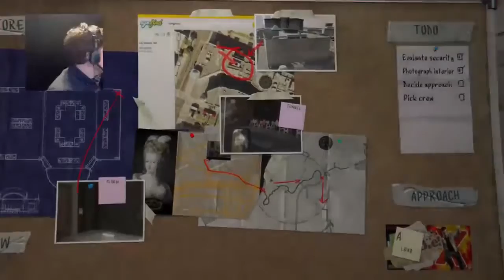Migwelder7018's Live PS4 Broadcast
all about getting that GTA!